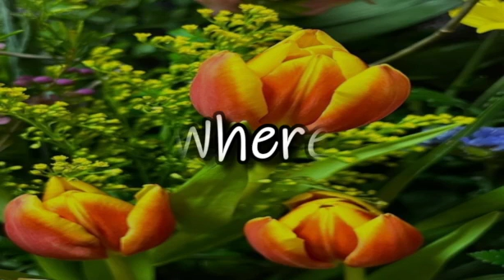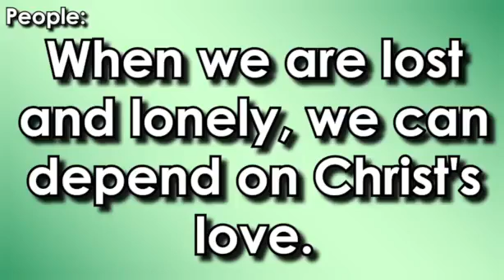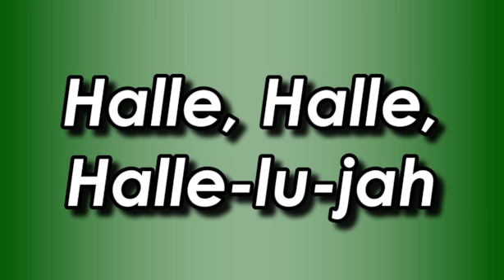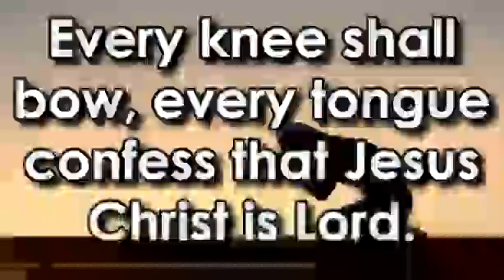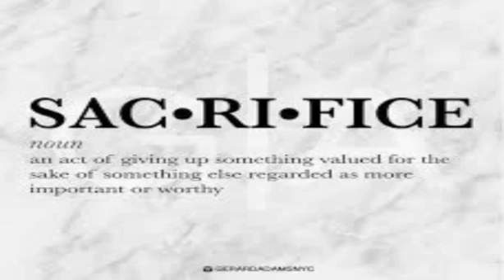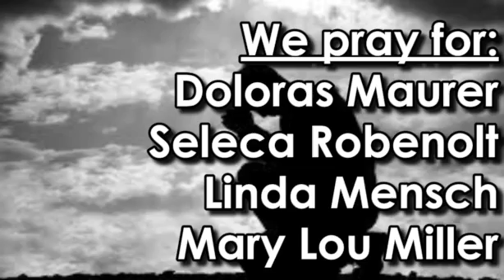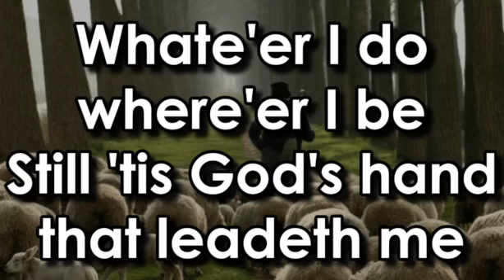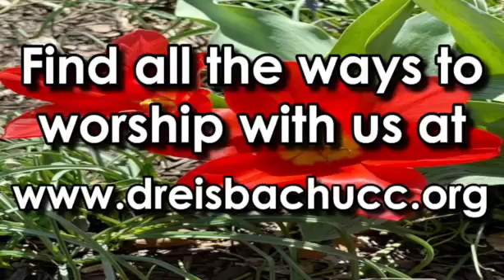Dreisbach UCC 4-21-2024 Morning Worship